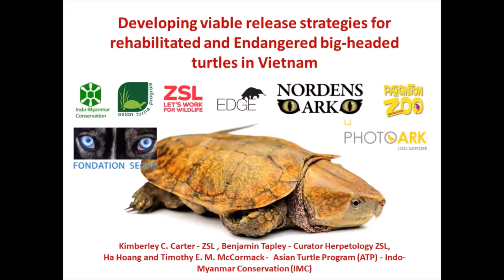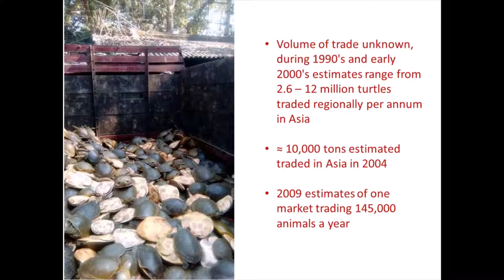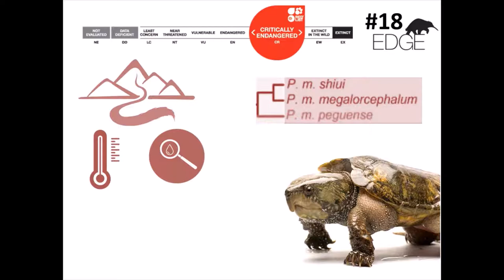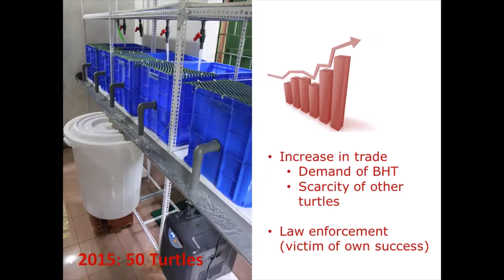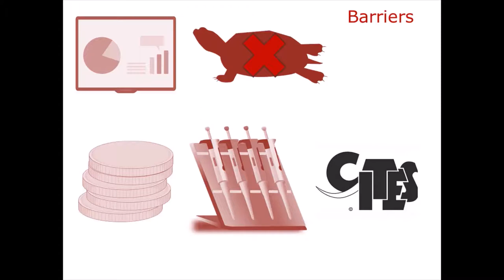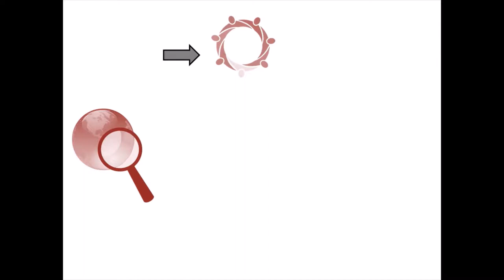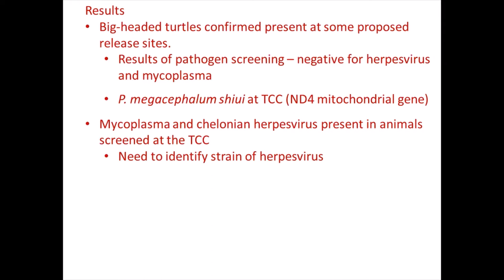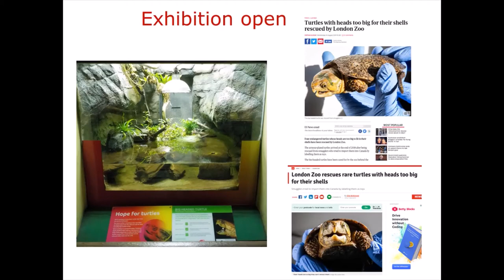Helping the unique Big Headed Turtle back into the wild!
Developing viable release strategies for rehabilitated and endangered Big-Headed Turtles in Vietnam - A Presentation on the joint work of ATP/IMC, ZSL and other partners.

The big-headed turtle (Platysternon megacephalum) is an evolutionarily distinct and endangered species found across South-East Asia and Southern China, and just one of the many highly threatened turtle species found in Asia.

It is the focus of one of the projects of the Asian Turtle Program (ATP) of Indo Myanmar Conservation (IMC) in Vietnam.

Kimberley Carter of The Zoological Society of London (ZSL) gives an overview of the threats they face and the conservation efforts being developed by ZSL, ATP/IMC and other partners to rehabilitate and release seized big-headed turtles in Vietnam.

This presentation was delivered as a pre-recorded talk for Bangor University Herpetological Society on Facebook on Saturday 16th May at 7.00 pm (GMT). Thanks to Kimberley and to Andrea Pozzi for organising the event and providing the presentation for us!